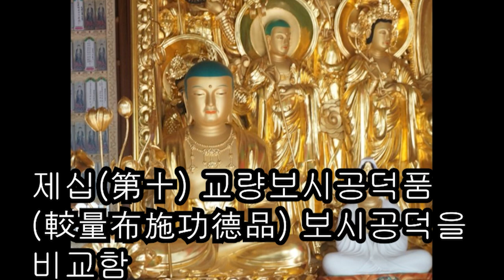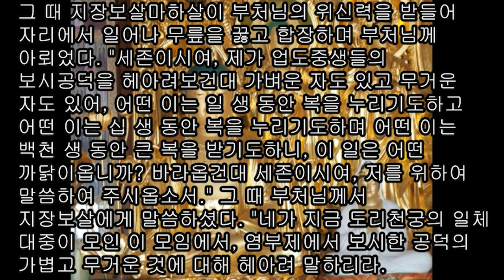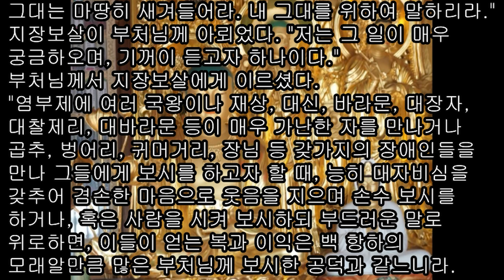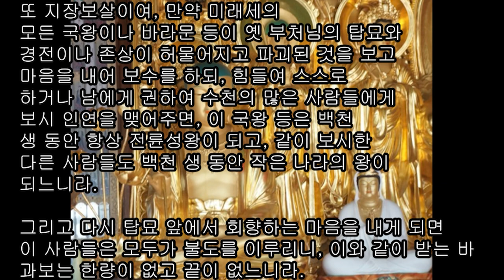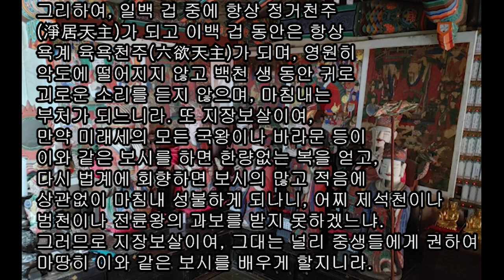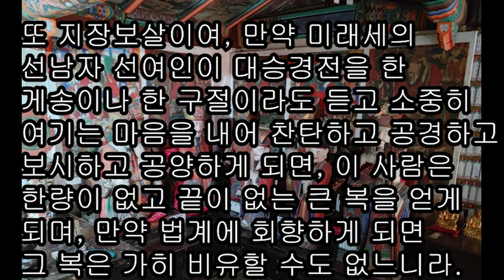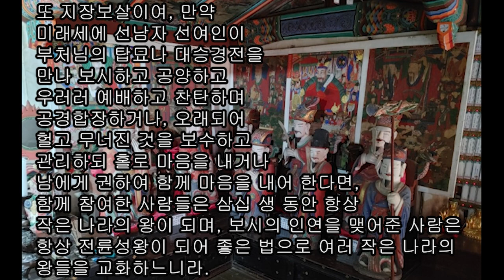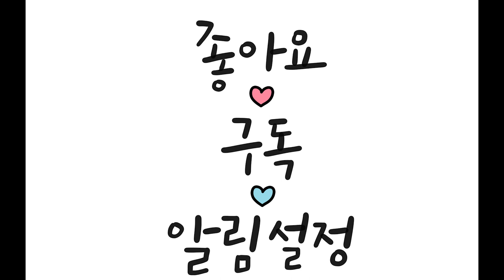제십(第十) 교량보시공덕품(較量布施功德品) 보시공덕을 비교함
지장보살이여, 만약 미래세의 선남자 선여인이 불법 가운데서 보시하고 공양하거나, 탑과 절을 보수하고 경전을 잘 엮어 관리하는 선근을 심되,

이 착한 공덕을 털끝 하나, 티끌 하나, 모래 한 알, 물 한 방울만큼이라도 법계에 회향하게 되면, 그 공덕으로 백천 생 동안 매우 뛰어난 즐거움을 받게 되느니라.

​만일 공덕을 자기 집안 가족에게만 회향하거나 자신의 이익을 위해서만 회향하게 되면, 과보는 삼생(三生)동안만의 즐거움을 누리는 것으로 한정되나니, 이는 만에서 하나만을 얻는 것이 되느니라.

지장보살이여, 보시의 인연공덕은 이와 같음을 잘 알지니라.